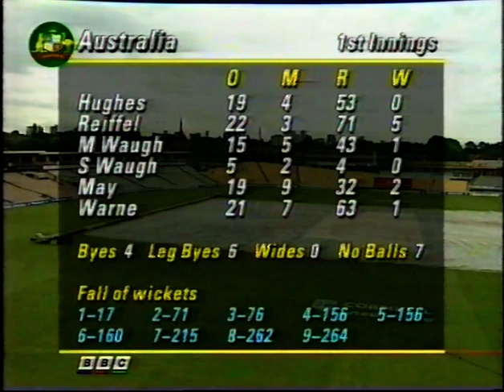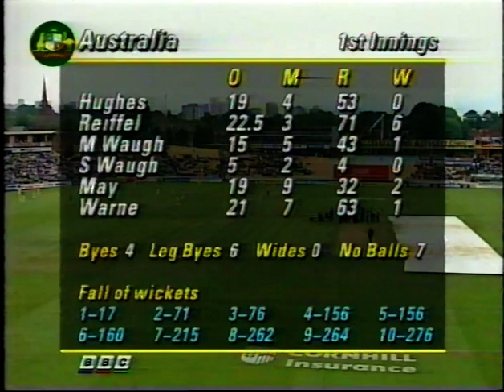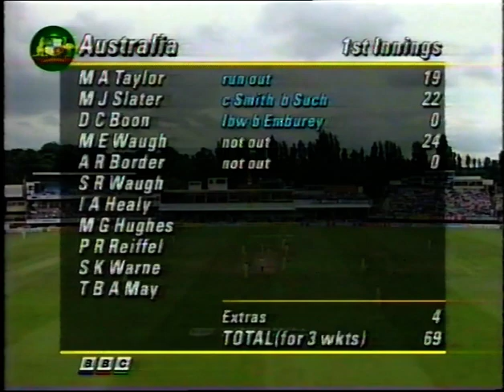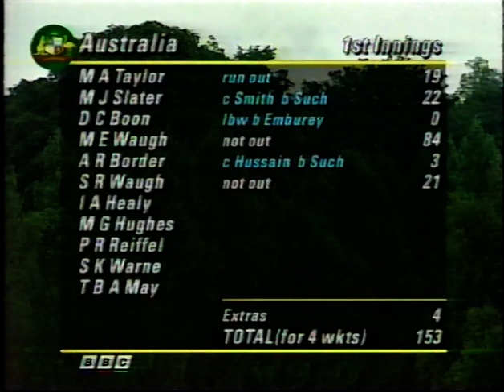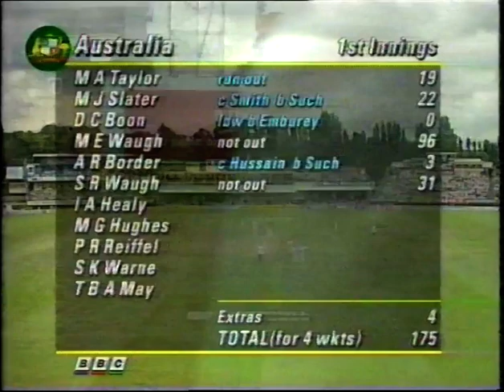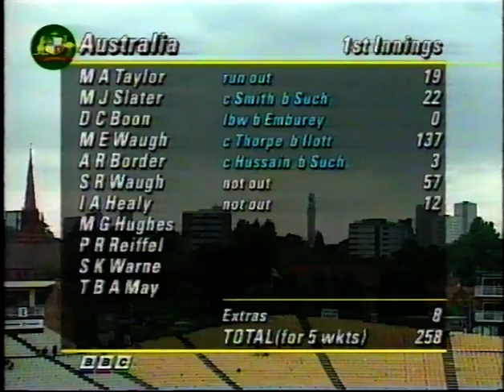ENGLAND v AUSTRALIA 5th TEST MATCH DAY 2 EDGBASTON AUGUST 6 1993 MARK WAUGH PETER SUCH ILOTT STEVE